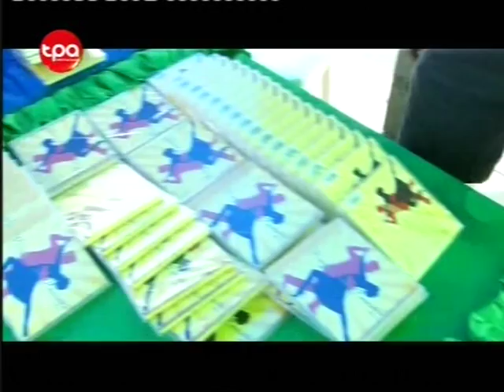Flash - CD (Afonso Quintas)